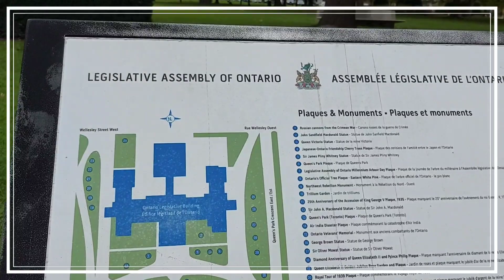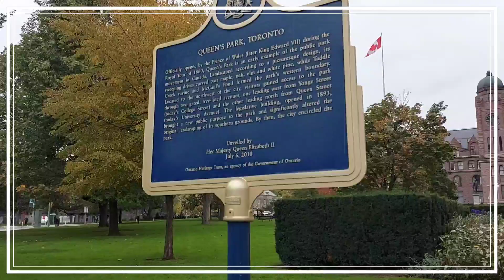Queen's Park , Toronto, Canada |พาเดินเล่น ควีน พาร์ค หนึ่งในสถานที่ราชการ โตรอนโต แคนาดา ค่ะ 🇨🇦🇹🇭🍁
Queen's Park is the Provincial Government Building in Toronto. Let's go look around my friends!!!

สวัสดีค่ะเพื่อนๆ วันนี้พาเดินเล่นที่ ควีนพาร์ค ค่ะ เป็นสวนสาธารณะและ มีตึกสถานที่ทำงานของรัฐบาลประจำโตรอนโต ประเทศแคนาดาค่ะ 🇨🇦🇹🇭🍁🤗